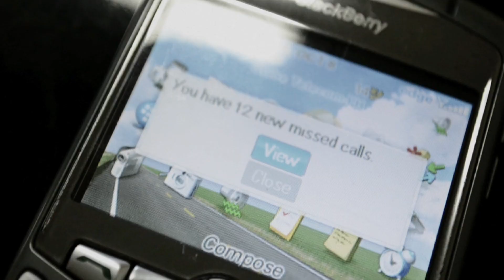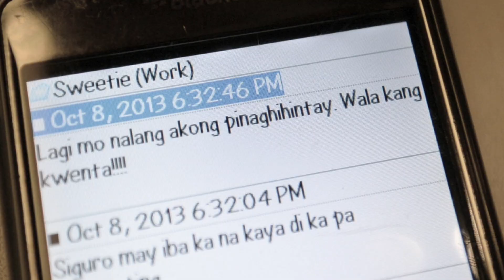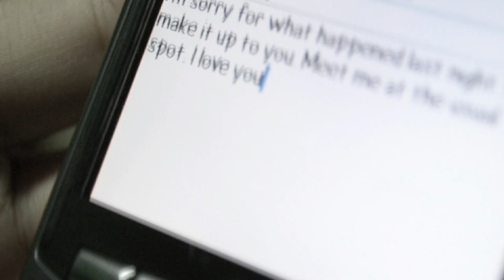Kulang - Up Dharma Down (MV by Group 4)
Final Project for Film Appreciation.
Film Movements : (Soviet Montage, Citizen Kane, German Expressionism)
Starring: Micaela Ner and Michael Musa
202B Group 4:
Bayas, Louise
Maguddayao, Elysse
Morelos, Emiko
Ner, Micaela